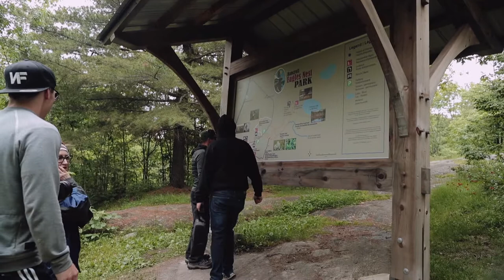I BURNT MY ARM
A firework shot at me and burned my arm!
Part Editing - @timmer16
Filming- brayden broadfoot